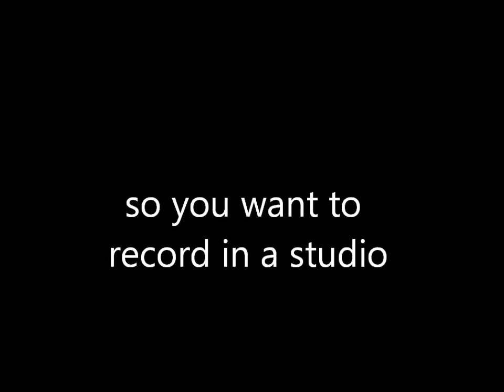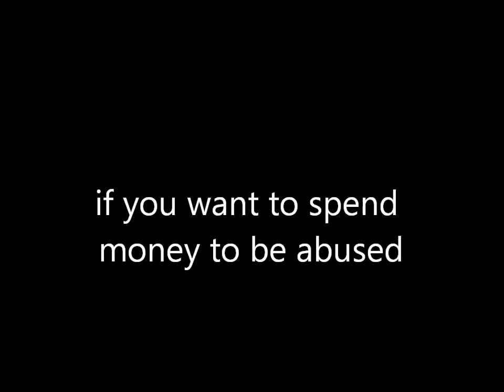dannybillsmusic copeland studio abuse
studio dirt